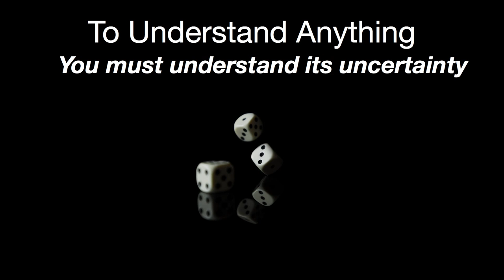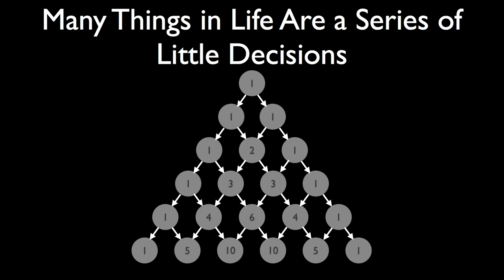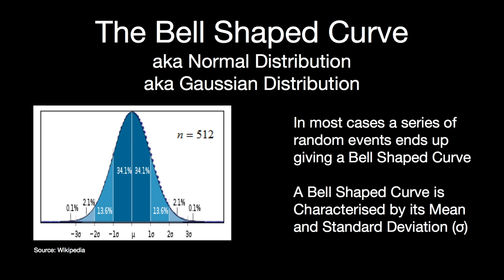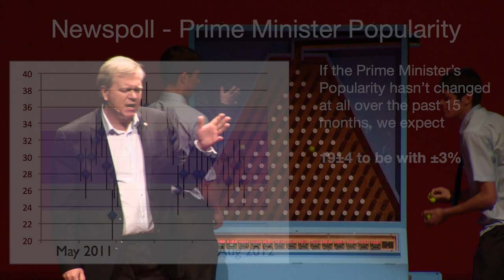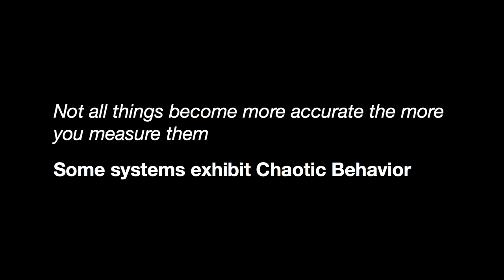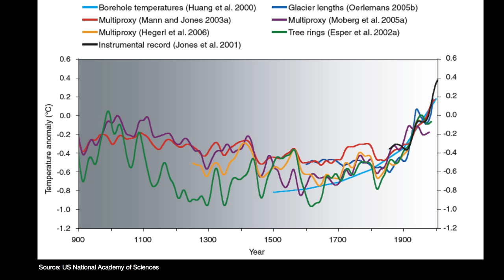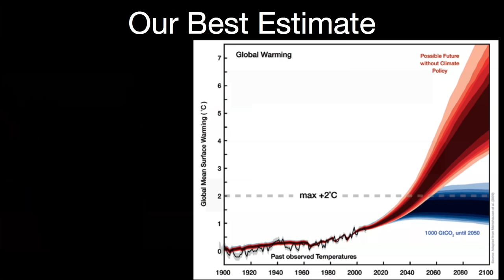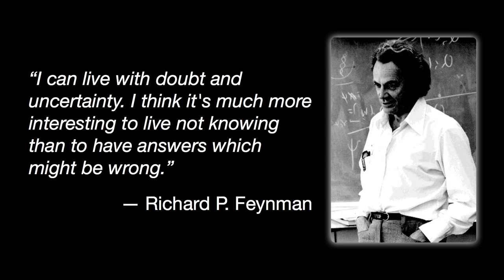There is certainty in uncertainty: Brian Schmidt at TEDxCanberra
When a Nobel Laureate speaks, you listen.

At TEDxCanberra 2012, Nobel Prize for Physics recipient, Professor Brian Schmidt, provides a live, engaging and practical demonstration of just how uncertainty works in the real world.

With a little help from some students in the audience, Professor Schmidt explains how uncertainty operates in our daily lives, including inaccurate media coverage of political polling and efforts to understand climate change.